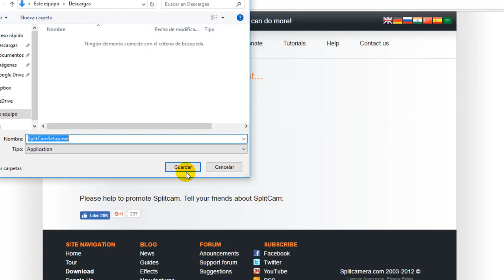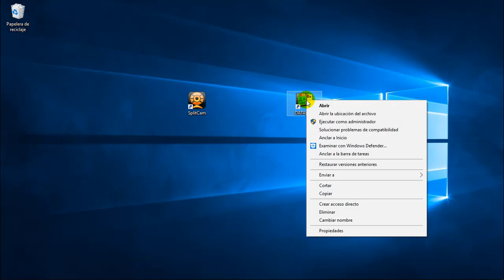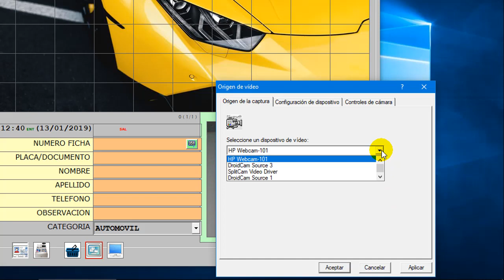Sistema Gratuito Estacionamientos y Visitantes - Convertir Cámara IP en Webcam para Acceso con Foto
Con SplitCam y el sistema de control de acceso DATApark puedes configurar una cámara IP de vigilancia como cámara Web para registrar con fotos los vehículos o personas que ingresan a un estacionamiento o edificio.